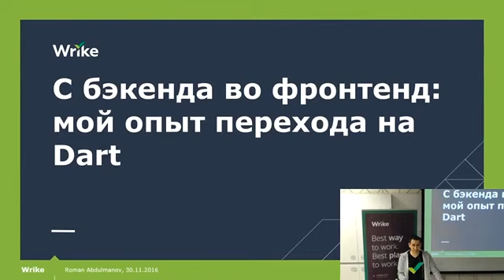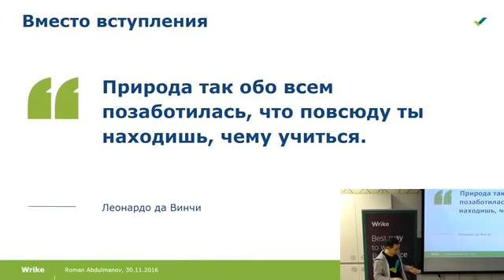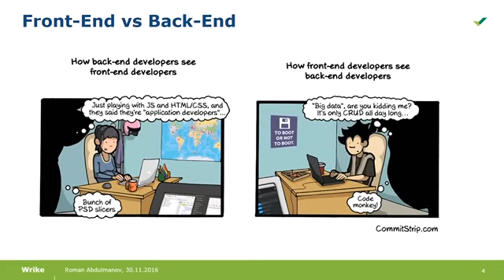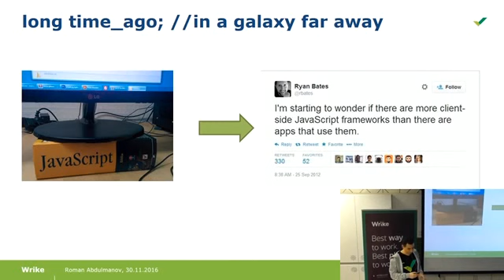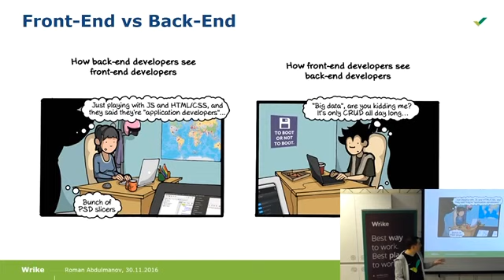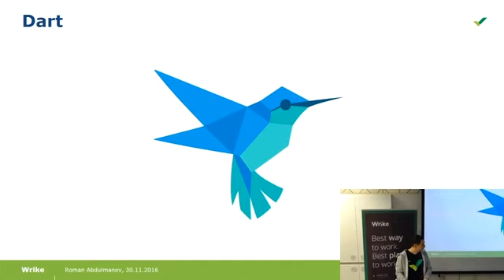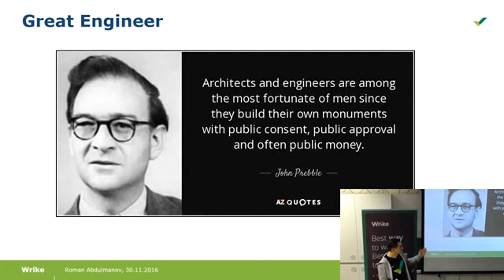С бэкенда во фронтенд: мой опыт перехода на Dart — Роман Абдульманов, Wrike